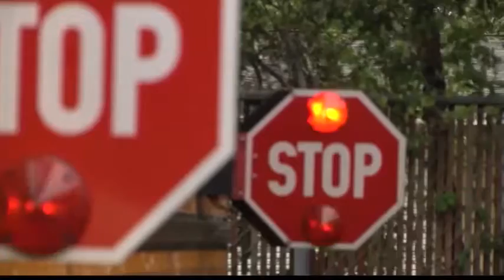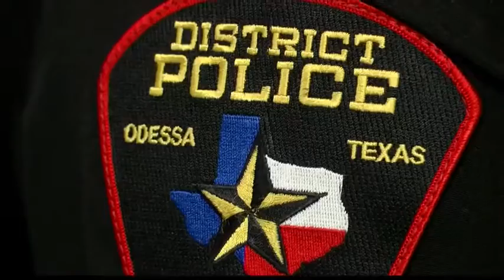Cars caught on camera passing bus stop signs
we start tonight with unsettling footage... an odessa bus driver catches drivers - going past her school bus stop signs...as children are getting off to walk home